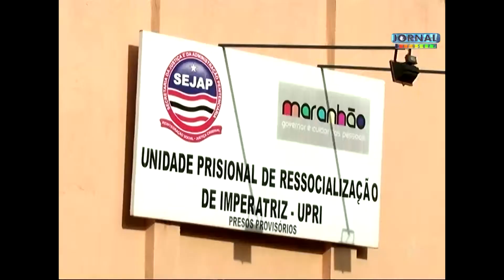Catorze devem voltar para unidades prisionais de Imperatriz